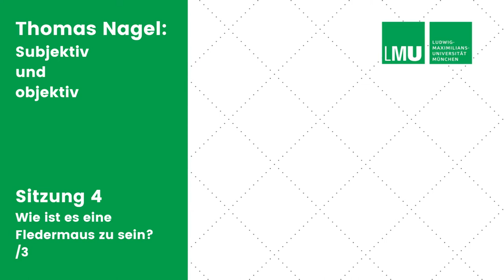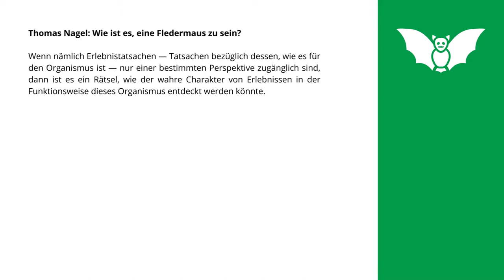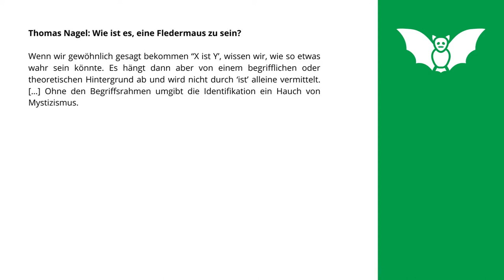Thomas Nagel: Wie ist es eine Fledermaus zu sein 4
Die Erklärungslücke zwischen Subjektivem und Objektivem